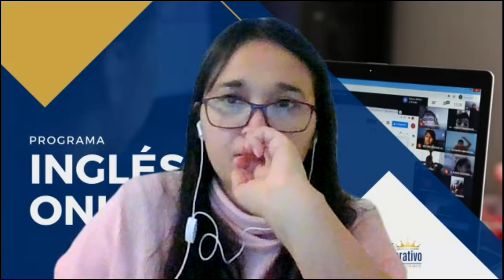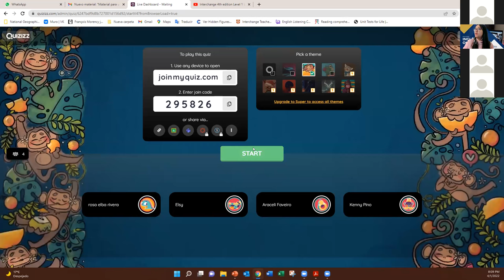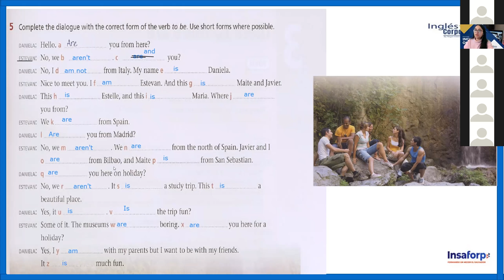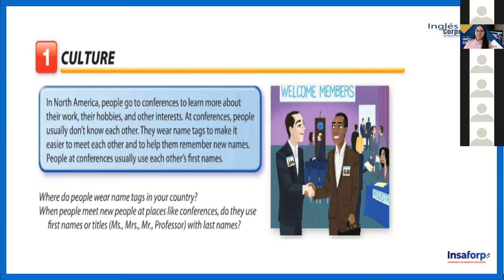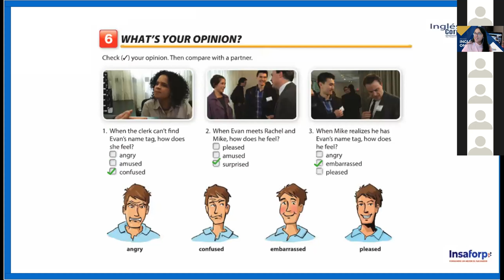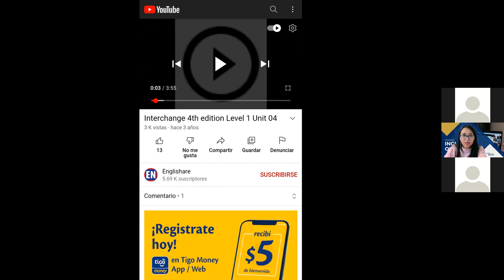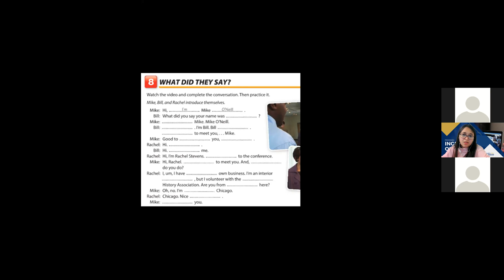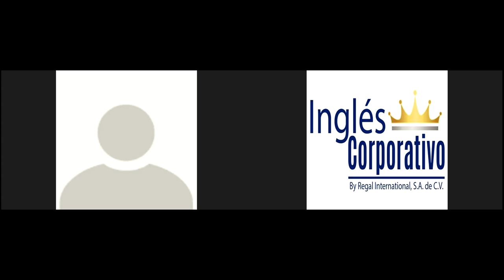Ingles Corporativo-Class #3 - INGLES PRE-INTERMEDIO MODULO 1 - Review